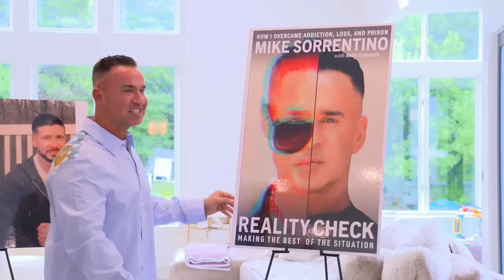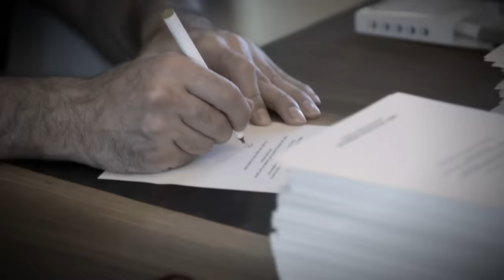Mike’s Big Announcement | Jersey Shore: Family Vacation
Mike has big news to share with his roomies—and even something that he’s never told anyone before. Jersey Shore Family Vacation is all new Thursdays at 8p ET on MTV!